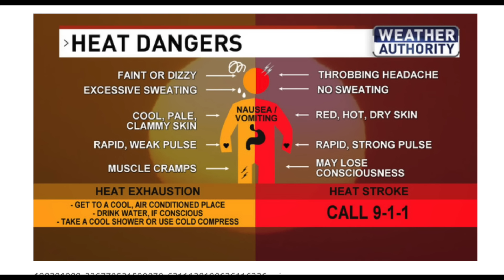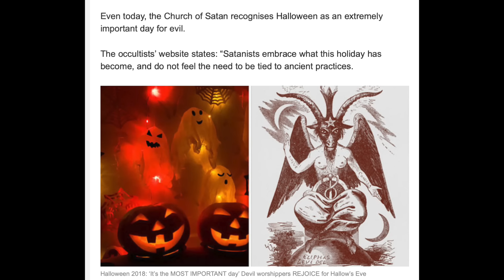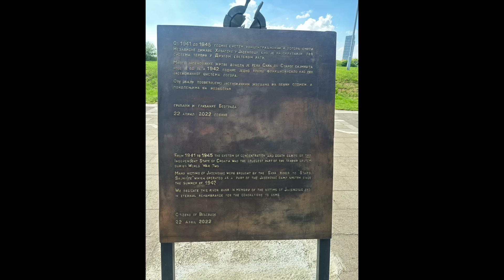Da li smo se pokajali? - Život u Americi i povratak u Srbiju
Dragi moji!

Nismo se predugo videli. Krivo mi je sto je tako.
U ovom videu sam bila brutalno iskrena, osvrćući se na pozitivne, ali i one negativne aspekte obe države, kako biste što bolje razumeli kako se osećam i celu moju priču oko povratka.
Želim vam svako dobro i hvala vam što me i dalje podržavate.

S ljubavlju,
Natasa NLM

YouTube Free:
Track Tribe -Walk Through Park
Green Orb- Sand Castles